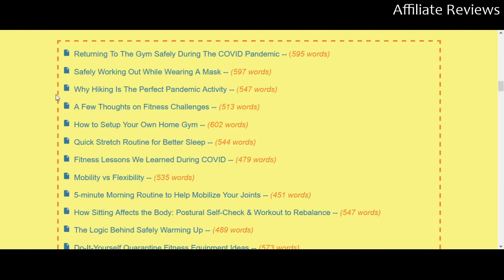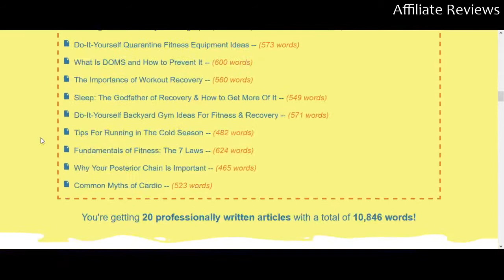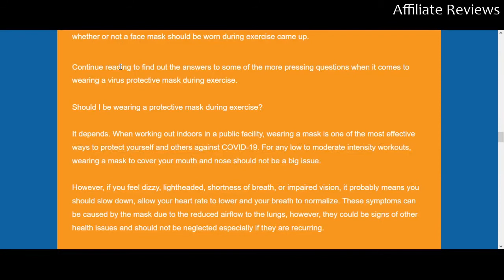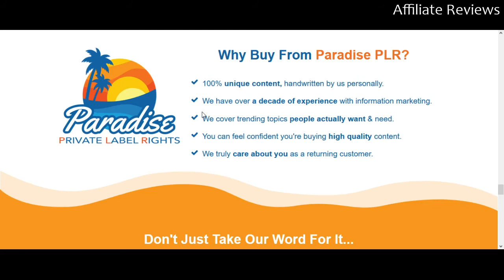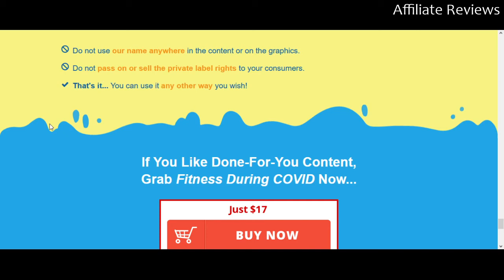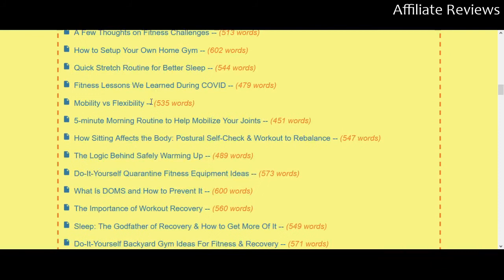Honest Review: Fitness During COVID PLR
My honest review of Fitness During COVID PLR.
20 articles on fitness + bonus images.